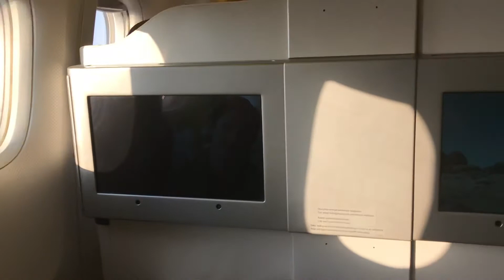Turkish Airlines Business class landing in Guangzhou China 土耳其航空波音777伊斯坦堡到广州白云机场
November 2019 Boeing 777 flight time 9:35